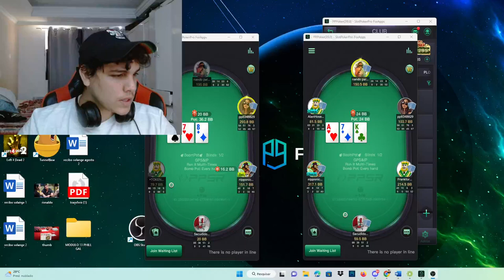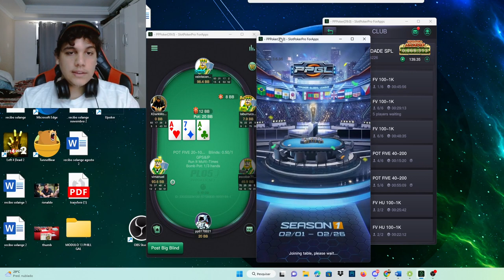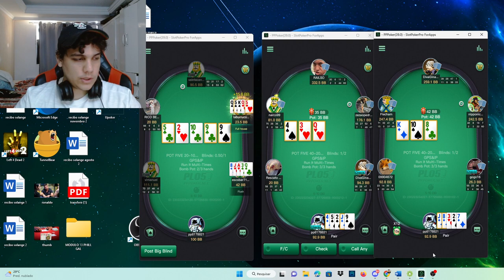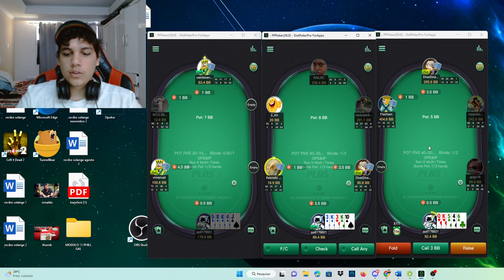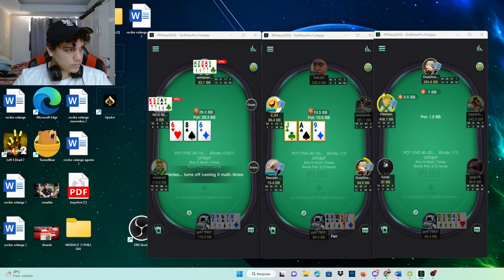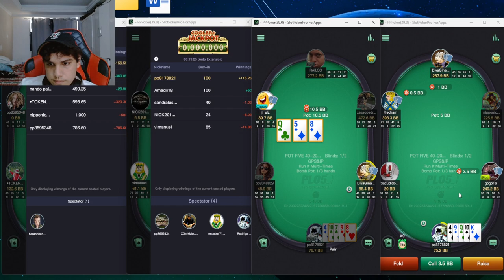COMO JOGAR BOMB POT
Pokerstars
como jogar poker
omaha 5 cartas
omaha
PLO
dicas para iniciantes poker